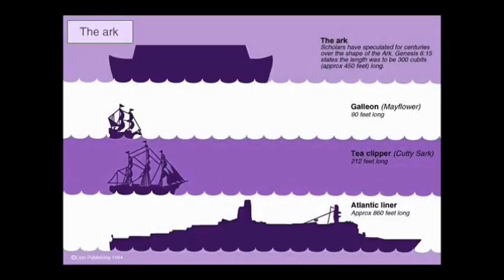Que pruebas hay de un diluvio mundial como de Noé